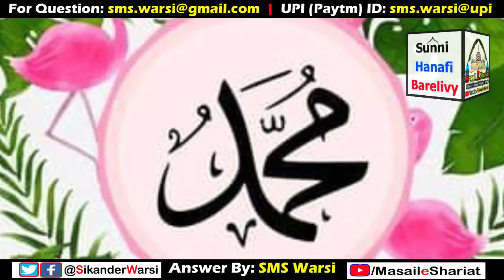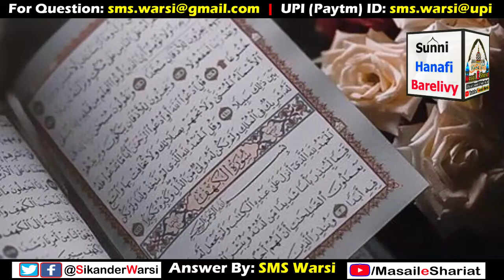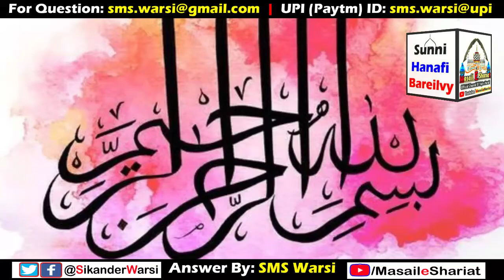Agarbatti Jalane Ke Fawaid Aur Niyate by Hazrat Sayyid Sikander Warsi admin of Masail_e_Shariat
(NEWS & Update) 📰 📅⏰
Aane Wali Videos & Live Timing Dekhen